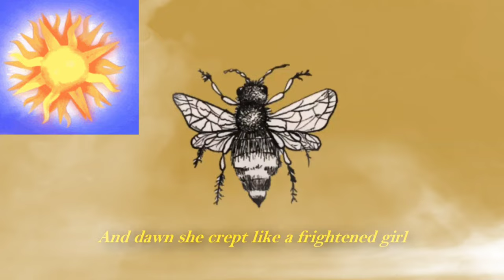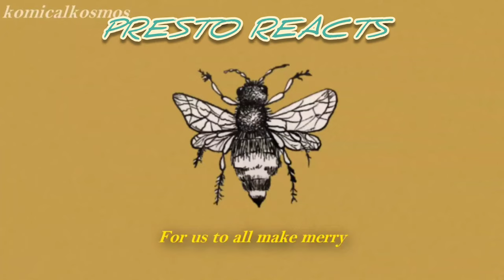Cosmo Sheldrake - Solar Waltz - First Time Hearing - Reaction (cartoon reaction)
cosmo sheldrake,
cosmo,
sheldrake,
solar waltz,
cosmo sheldrake solar waltz,
first time hearing,
first time hearing cosmo sheldrake,
first time hearing solar waltz,
first time hearing cosmo sheldrake solar waltz,
green bunny,
vampire bunny,
animated reaction,
cartoon reaction,
anime reaction,
anime bunny,
anime vampire,
vampire magician,
bunny magician,
anime magic